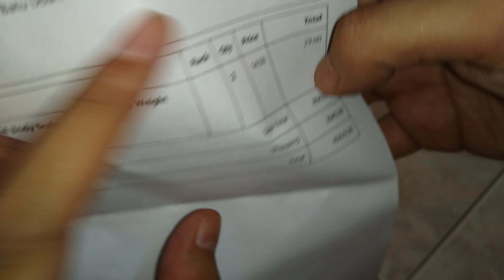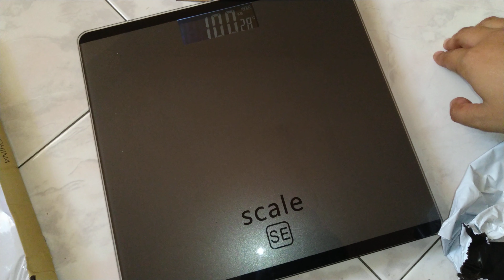Unboxing Digital Weighing Scale Black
Bought 2 pcs, but only receive one